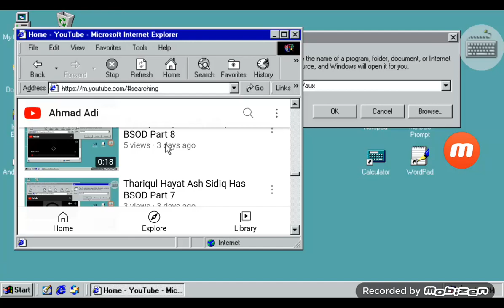My Video Has BSOD Part 67